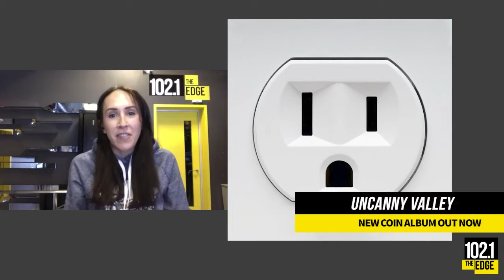Next stop, Scotiabank Arena?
@thisiscoin on how "Chapstick" was a blueprint for the album, not an outlier. Their album 'Uncanny Valley' is out now.